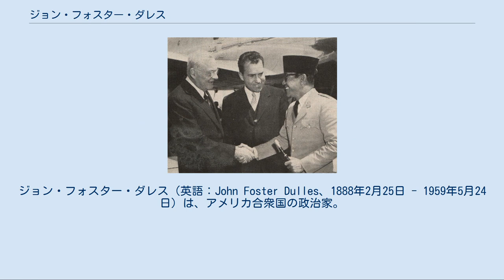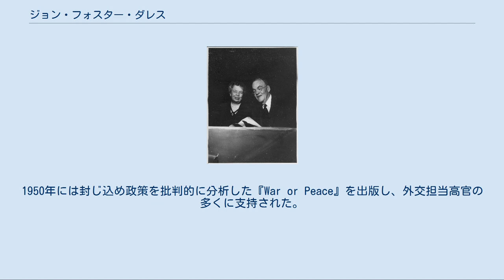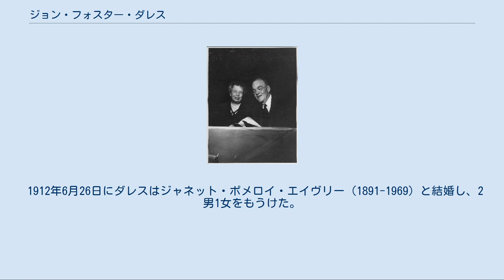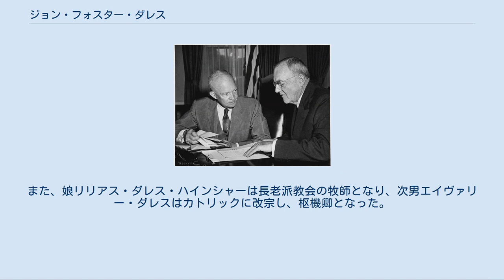ジョン・フォスター・ダレス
アレン・ウェルシュ・ダレス
アイビー・リーガー
ジョン・フォスター・ダレス（英語：John Foster Dulles、1888年2月25日 - 1959年5月24日）は、アメリカ合衆国の政治家。
ドワイト・D・アイゼンハワー政権で第52代国務長官を務めた。
ジャパン・ロビーである。
 1951年9月8日にサンフランシスコ講和条約が締結され、それと同じ日に調印された日米安全保障条約の「生みの親」とされる。
反共主義の積極的なスタンスを主張した冷戦時代の政治家であった。
インドシナでベトミンと戦うフランスの支援を主張し、1954年のジュネーブ会議では握手を求める中国の周恩来国務院総理を拒絶した。
サンフランシスコ講和条約発効以降国際社会に復帰したばかりの日本（特に保守陣営）にとっては、強い反共主義者である「ダレスの親父さん」の意向は無視できないものがあった。
 1888年2月25日に長老派教会の牧師であるアレン・メイシー・ダレスの息子としてワシントンD.C.で誕生する。
父方の祖父ジョン・ウェルシュ・ダレスはインドで牧師をしていた。
ダレスは弟のアレン・ウェルシュ・ダレスと共にニューヨーク州ウォータータウンの公立学校に入学した。
ダレスはプリンストン大学に進学してフィー・ベータ・カッパ会の会員となり、1908年に大学を卒業した。
卒業後はジョージ・ワシントン大学大学院に進んだ。
ダレスは司法試験に合格して弁護士となり、ニューヨークのサリヴァン・アンド・クロムウエルに加わり国際法を専門とした。
同事務所はロックフェラー財団系企業に奉仕した。
 ダレスとエレノア 第一次世界大戦が勃発するとアメリカ陸軍へ志願したが、弱視のため入隊は拒絶された。
入隊できなかったダレスは戦争産業委員会のメンバーとして軍需物資の調達に従事し、後にサリヴァン・アンド・クロムウエルに戻った。
1915年に叔父ロバート・ランシングに同行してサリヴァン・アンド・クロムウエルの業務視察のためニカラグア・コスタリカ・パナマを訪問した。
しかし、ランシングの目的はドイツ帝国に対抗するためのラテンアメリカ首脳と会談することであり、ダレスは反ドイツのコスタリカのフェデリコ・ティノコ大統領を支持し、親ドイツのニカラグアのエミリアーノ・バルガス大統領にドイツとの外交関係を解消するように圧力を掛けることを進言した。
また、パナマに対しては「対独宣戦布告を行えば、パナマ運河の年間運河手数料の税金を免除する」と提案している。
 パリ講和会議にはアメリカ合衆国代表団の法律顧問として参加し、ヴェルサイユ条約のうち231条（戦争責任条項）作成にノーマン・デイヴィスと共に携わり、ウッドロー・ウィルソンの指示で戦争補償委員に任命された。
また、エレノア・ルーズベルトと共に外交政策協会のメンバーとなり、国際連盟のアメリカ人職員を支援した。
ダレスはドイツへの戦後賠償を強硬に求めたが、後にドーズ案の作成に関わった。
これによりドイツにアメリカの資本が投下され、イギリス・フランスは賠償金を得てアメリカからの負債を完済した。
 敬虔な長老派信徒だったダレスは、1920年代から1930年代にかけて数多くの宗教会議に出席した。
1924年にはハリー・フォスディックの宗教裁判で彼の弁護人を務めた。
 1929年に世界恐慌が発生し、ドイツが予定されていた賠償金の支払いを停止した。
また、1934年にはダレスが担当していた民間債務の支払いも一方的に停止された。
このため、翌1935年にサリヴァン・アンド・クロムウエルとナチス・ドイツとの業務関係を全て解消した。
その後は宗教運動に積極的に参加し、金融業務はアレンが引き継いだ。
 ダレスは著名な共和党員であり、1944年・1948年の共和党の大統領候補であるトマス・E・デューイの親しい友人でもあった。
彼は両選挙期間中にデューイの外交政策顧問を務めており、1944年アメリカ合衆国大統領選挙ではパレスチナのユダヤ人国家設立を要求する政策を立案した。
1945年にアーサー・ヴァンデンバーグの顧問としてサンフランシスコ会議に参加し、国連憲章前文の作成に携わった。
また、1946年・1947年・1950年にアメリカ合衆国代表として国際...